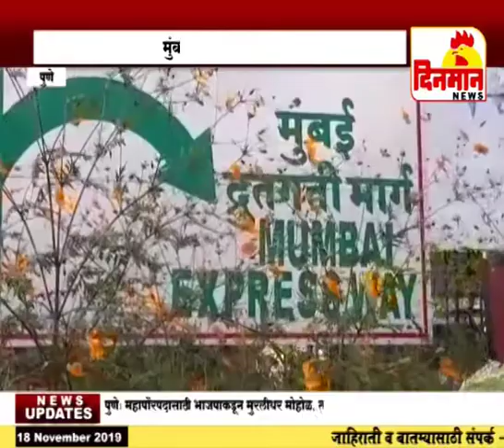मुंबई पुणे द्रुतगती मार्ग वेग मर्यादा वाढवून १०० किमी प्रति तास